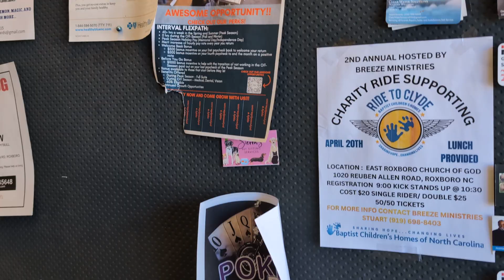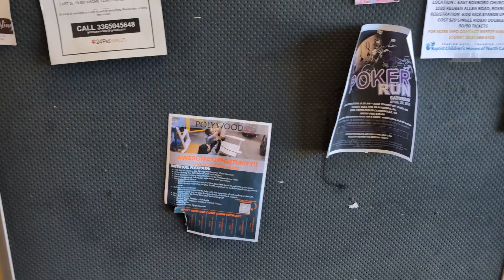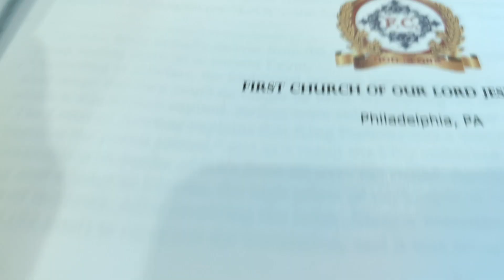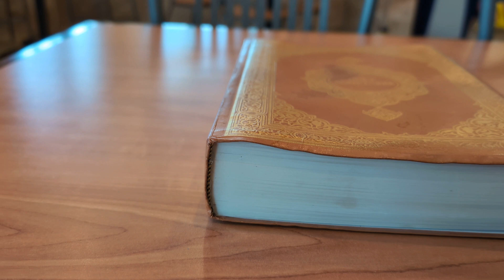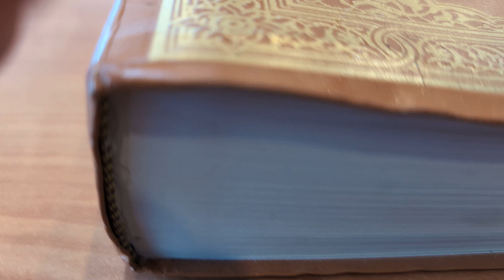Have mercy on your Homeless Brother Family of YAHWEH